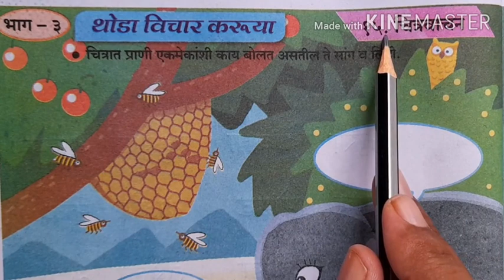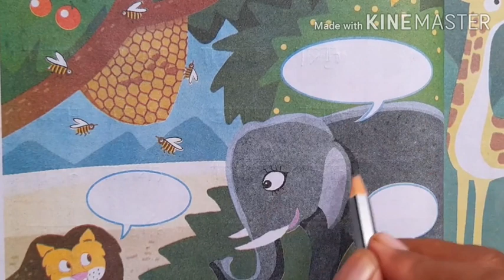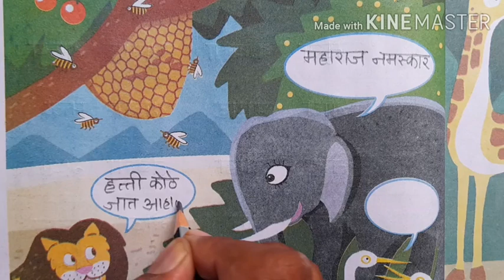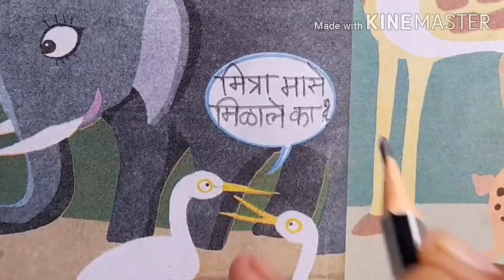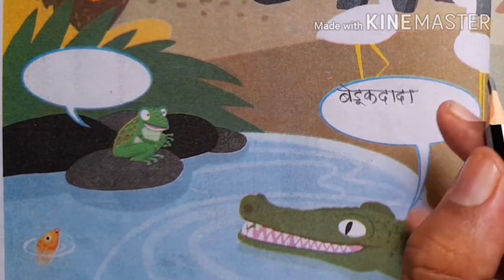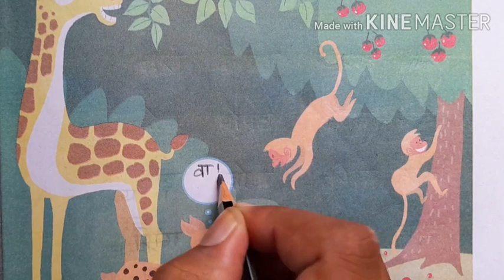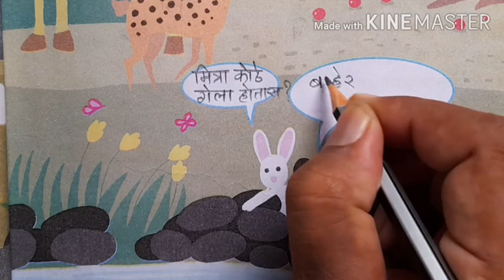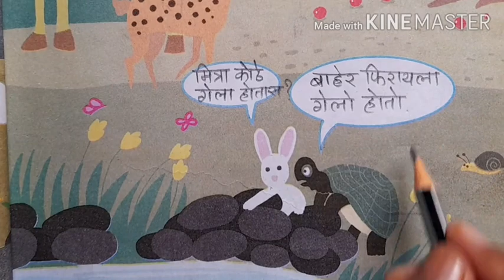15.chitrvachan / page no 40 / thoda vichar karuya / iyatta dusri chitrvachan / jangal / page no 41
Kiran Babar Solapur
chitravachan / page no 40 / page no 41 / iyatta dusri chitrvachan / thoda vichar karuya / चित्रात प्राणी एकमेकांशी काय बोलत असतील ते सांग व लिही / भाग-3 चित्रवाचन / थोडा विचार करूया / जंगल / हत्ती सिंह बगळा मगर बेडूक जिराफ माकड हरिण ससा कासव /KiranBabarSolapur 15ChitrVachan / / चित्रवाचन / १५ चित्रवाचन /